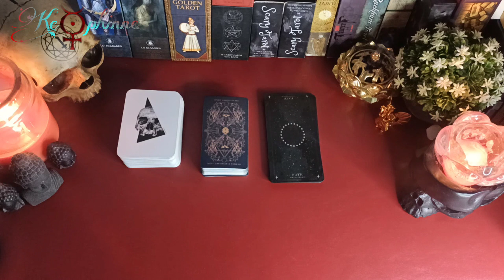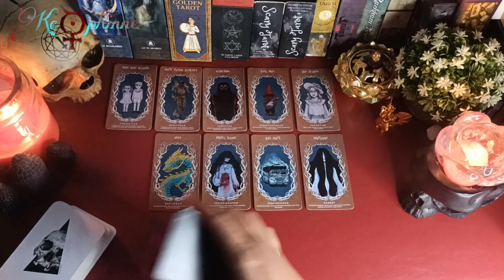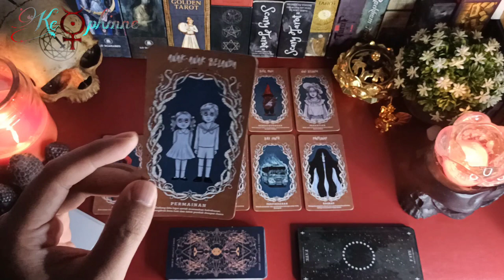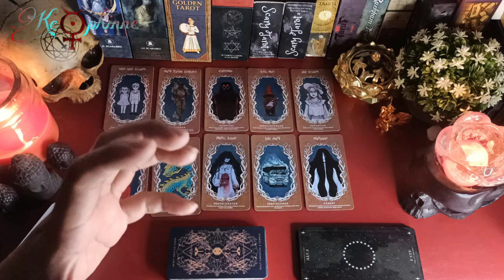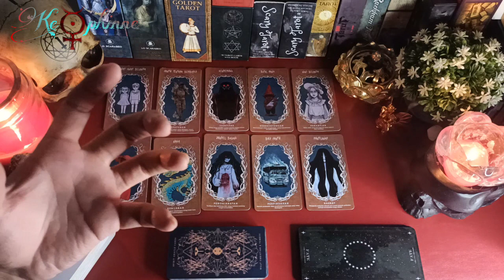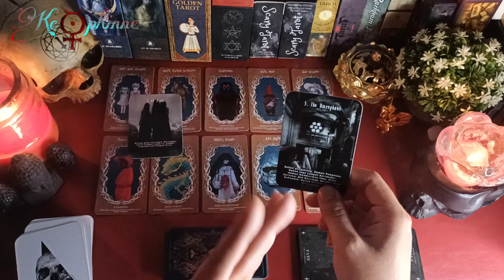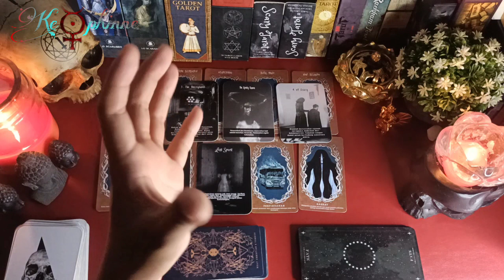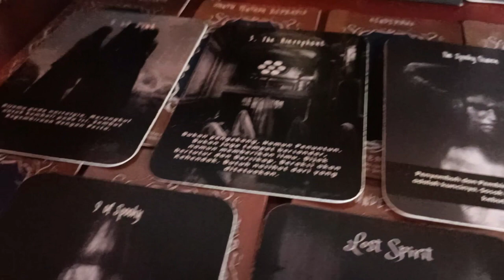💀 Khodam pendamping dan leluhur dari tanah kelahiranmu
ini adalah sesi SCARY TAROT SUPRANATURAL. Untuk kalian yang tidak menyukai tema video ini di skip saja ya...